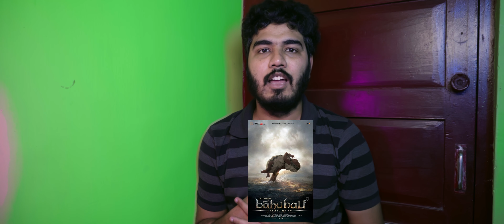Devara Movie Roast 😂 | Jr Ntr Roast | Devara Movie Roast Tamil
devara